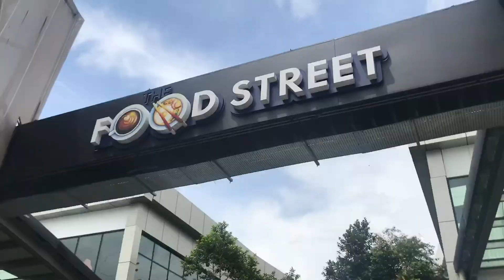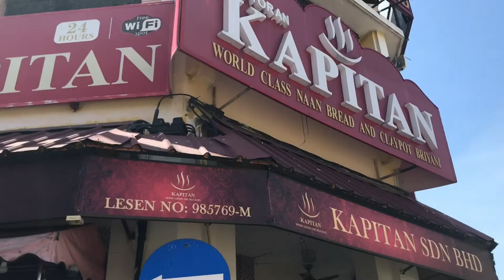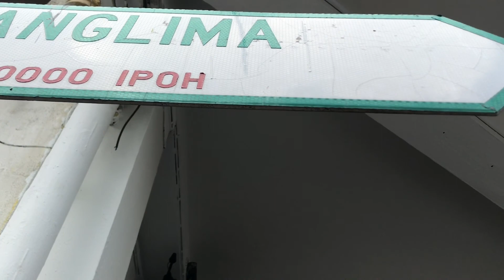Trip to Penang & Ipoh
A 3 days 2 nights trip to Penang with my Deseno mates. We stayed at Holiday Inn Resort in Batu Ferringhi. We actually went there for our case study for project01 (Boutique Hotel). We also went to Cheong Fatt Tze in Penang and Sekeping Kong Heng in Ipoh. Enjoy!